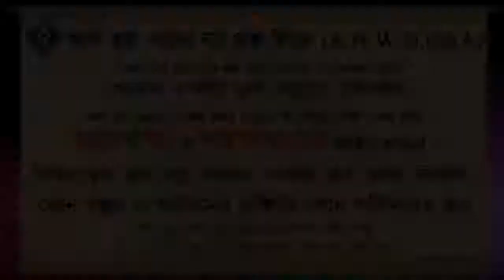কোন ব্যক্তির মৃত্যুতে ডাক্তার বা অন্য কিছুকে দোষারোপ ᴴᴰ┇শাইখ শাহেদ আল মাদানী